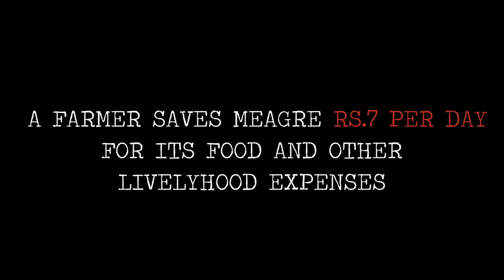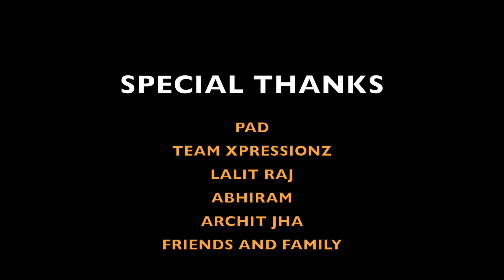|| THE THIRSTY CROW || IBS Hyderabad, Creative Cut 2K18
Debt trapped and caught in the vicious circle of poverty, this story of a farmer will connect you through the roots of real India.